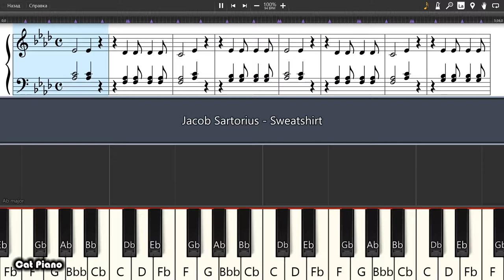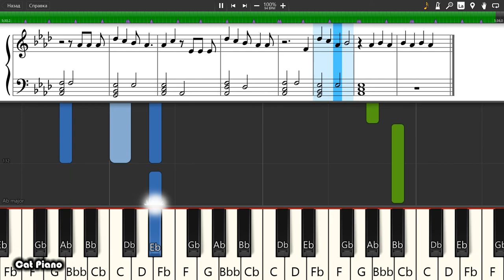Jacob Sartorius - Sweatshirt - Piano tutorial and cover (Sheets + MIDI)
How To Play Jacob Sartorius - Sweatshirt on piano To buy archive with all midi files of the channel is available on the link: